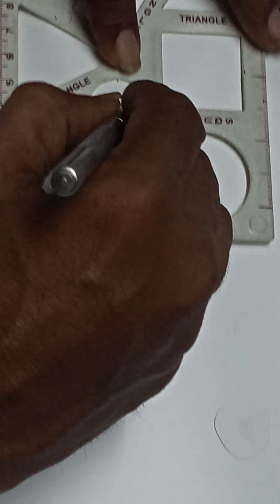LED TV backlight reflector paper circle cutting in 5 minutes. NEXT LEVEL REPAIRING EASILY FITTED